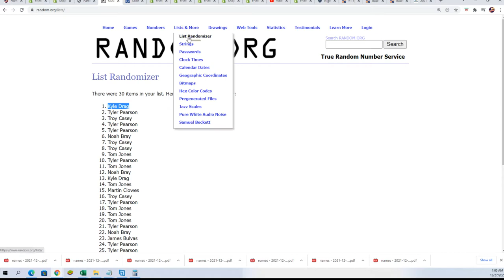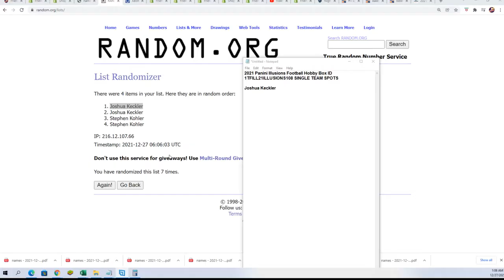2021 Panini Illusions Football SINGLE TEAM FILLER Box ID 21ILLUSIONS108